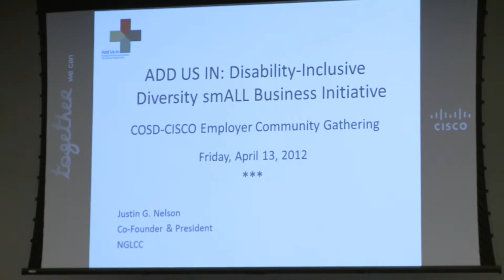COSD and Our Ability